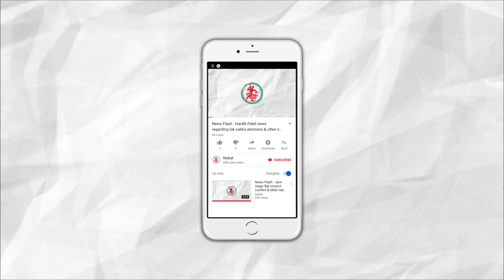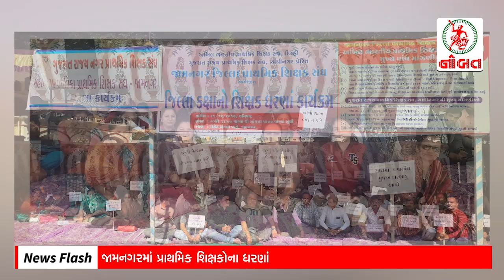News Flash: નાગરિકતા કાયદા મુદ્દે હાલારમાં વિરોધ પ્રદર્શન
૧. નાગરિકતા કાયદા મુદ્દે હાલારમાં વિરોધ પ્રદર્શન
૨. સોશ્યલ મીડિયા પર અફવા ન ફેલાવવા પદાધિકારીઓની અપીલ
૩. જામનગરમાં પ્રાથમિક શિક્ષકોના ધરણાં
૪. જામનગરમાં પીજીવીસીએલ દ્વારા ઉર્જા સંરક્ષણ સપ્તાહની ઉજવણી
૫. જામનગરમાં ગત મોડીરાત્રે ત્રણ યુવાનો ઉપર હુમલો